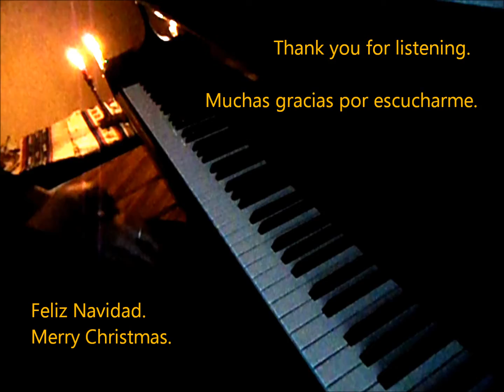"Coventry Carol" Suzanne Kirsh, Pianist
A well-loved Christmas carol from 16th century England, arranged beautifully by E.L. Lancaster.